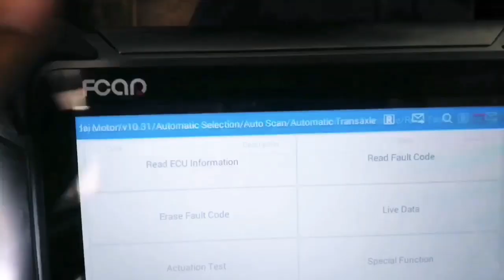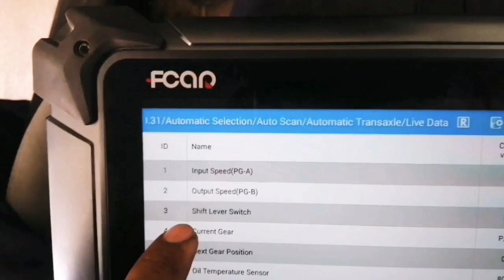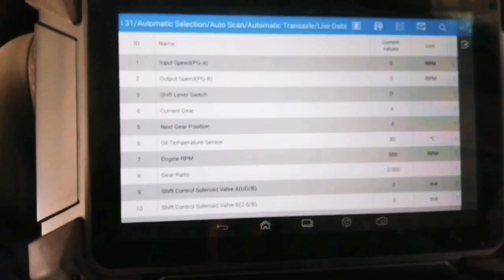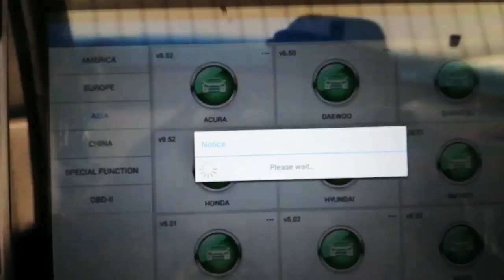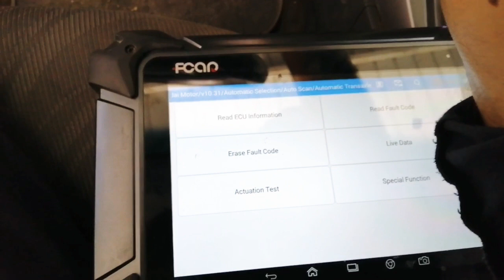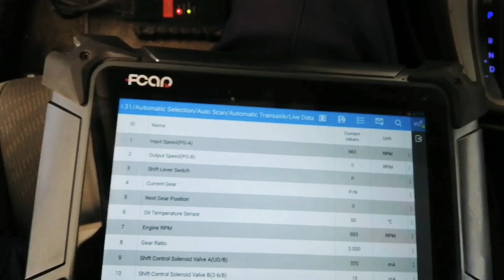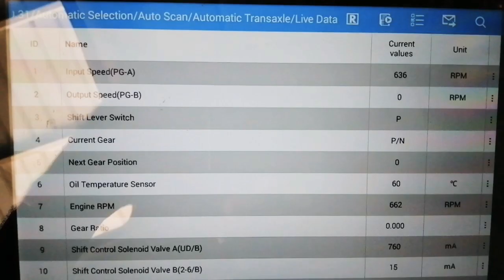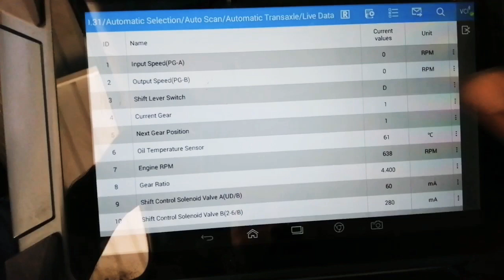Huyndai Elantra transmission problems fix code p0753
Common mistake installing a transmission electrical connection
Huyndai Elantra 2014 transmission control module loses connection
Problem solved
Abdullah atuo electrician

Huyndai Elantra 2014

Tcm problem solved

Abdullah atuo electrician